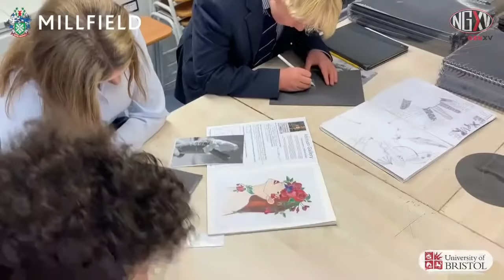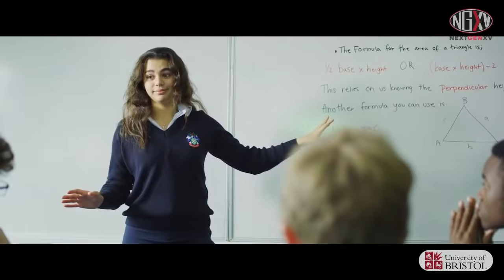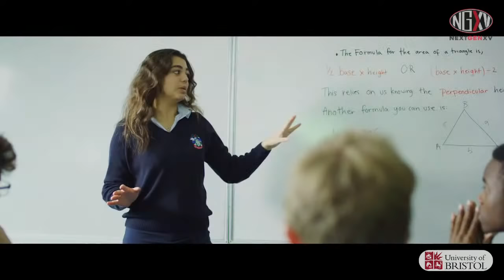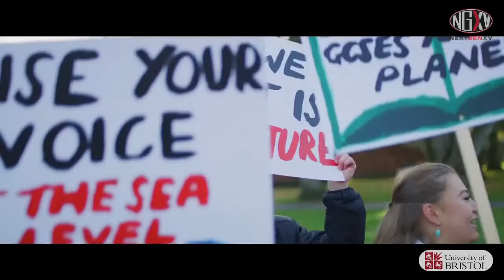LIVE RUGBY: MILLFIELD SCHOOL vs CLIFTON COLLEGE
On Saturday afternoon NextGenXV will live stream one of the biggest school rugby games of the season so far as Millfield host Clifton College on their famous Sir Gareth Edwards 1st XV pitch.

It pits two of the finest sides in the country in this, or indeed any other, year against one another in a game that could very well end up determining the course of the Daily Mail Trophy come the end of the season.

These two are about far more than just the results though, both play a fantastic brand of rugby and have produced some of the most spectacular players in recent times. Two of those players will be joining us as co-commentators for Saturday’s 2.30pm kick off, Bristol Bears pair Ioan Lloyd and Tom Whiteley.

Whiteley is a former Millfield star and a legend of the school game after his stunning performances in a Millfield backline that included the likes of Callum Sheedy and Adam Hastings as well. He joined Bristol Bears from Saracens this summer, liking up with Lloyd, who joined them straight after leaving school. Lloyd was a superstar for Clifton College and quickly went on to star for Bristol, earning a Wales cap at just 19 years of age.

You will be able to listen to both as you watch the game which kicks off at 2.30pm on Saturday and will be available on our YouTube channel and embedded below this paragraph.

It promises to be an absolutely spectacular occasion, two of the top teams in the country, perhaps the top teams in the country. Both are unbeaten, both have played some of the best teams in the country, and both have proven that when things get tough they are more than able to produce the goods.

Against Whitgift last week Millfield were down and out, but conjured a try with the last play to allow Sam Harris to kick a conversion for a last-gasp win. Only a week before Clifton College had done the same against Wellington College when a last play drop goal from Sam Worsley secured the victory for them. That battle between those two England U18 fly halves, Harris and Worsley, is surely going to be one of the key areas in Saturday’s game.

Millfield had their own drama against Wellington College, a stunning late try earning them the victory in their last game before the St Joseph’s Festival in half term. That set the momentum really rolling for Millfield, who then went on to win the St Joseph’s Festival, their first triumph there since Whiteley’s glorious side of 2014, and a victory that made them the outright most successful side in the Festival’s history.

So each side has had their dramatic victories, and over common opponents, and in fact they have four shared opposition in total so far, each beating Wellington College, Sherborne, Cheltenham College, and Hartpury College, and by broadly similar scores too.

It all points to an epic game of rugby on Saturday. The two last met in the May window of 2021, Millfield winning that one 32-26, prior to that it was a strong 29-0 win for Clifton in 2019 and a 15-12 triumph for Millfield in 2018.

Those results are old news though, the players have long since changed, even since May where the U6th leavers were really the ones being given game time. Perhaps better to look back to performances at younger age-groups, and even there things look close. The current U6th have experience of the game going Clifton’s way, 24-7 as U16s in 2019, while the current L6th have memories of things going Millfield’s way, 32-24 as U14s in 2018.

The truth is that this game really could go either way, everything looks set for an encounter that could be absolutely epic in scale, quality, and drama. We simply can’t wait to bring it to you live on Saturday afternoon.